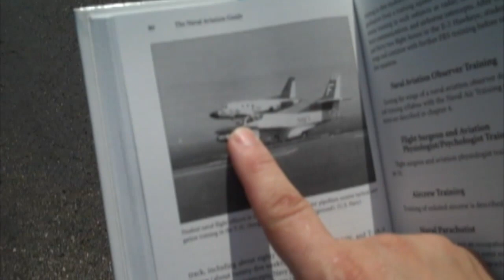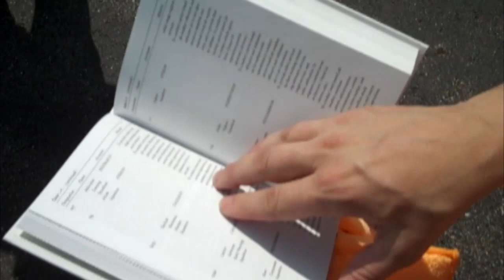ROVER'S MAN-KINI CARWASH! EP 7.f4v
Dieter, and Dumb loose a bet aginst Rover, and have to wash his, Charlie's, and the listners cars...dressed in what looked to be pic-nic napkins!!!